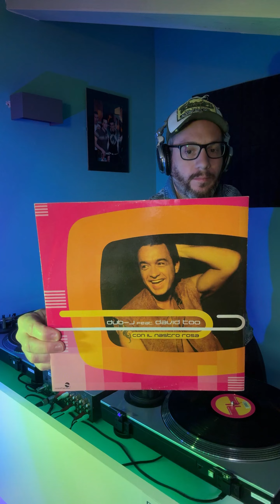Italo Dance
Amici 😃…
Nuovo Dj Set con 3 dischi in versione remix 👍.
Diventati dei classici per Noi amanti della musica ❤️